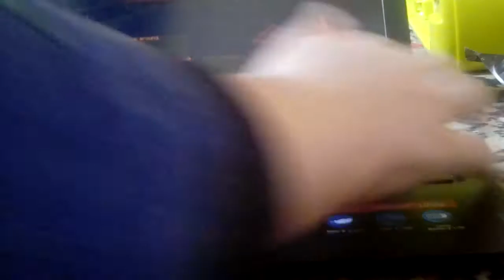My first video...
Me playing Minecraft demo! Sorry for the sudden end and low camera